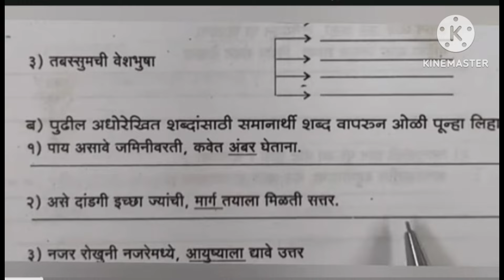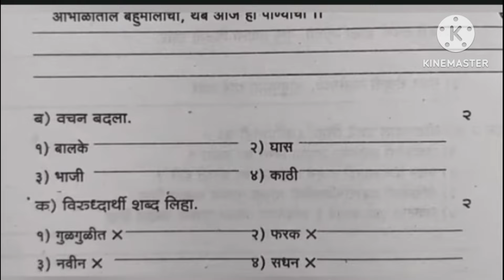इयत्ता सातवी विषय मराठी द्वितीय सत्र परीक्षा प्रश्नपत्रिका 2024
Hii friends !
I Create and upload videos related to studies.

your queries.
इयत्ता सातवी विषय मराठी द्वितीय सत्र परीक्षा प्रश्नपत्रिका
इयत्ता सातवी विषय मराठी द्वितीय सत्र परीक्षा प्रश्नपत्रिका 2023
इयत्ता सातवी विषय मराठी द्वितीय सत्र परीक्षा पेपर
इयत्ता सातवी विषय मराठी द्वितीय सत्र परीक्षा पेपर 2024
इयत्ता सातवी विषय मराठी द्वितीय सत्र परीक्षा पेपर 2023
iyatta satavi vishay marathi dvitiy satra pariksha paper 2023
iyatta satavi vishay marathi dvitiy satra pariksha paper 2024
iyatta satavi vishay marathi dvitiy satra pariksha paper